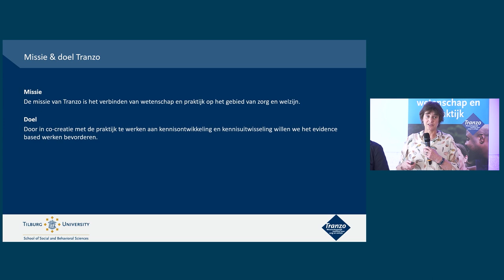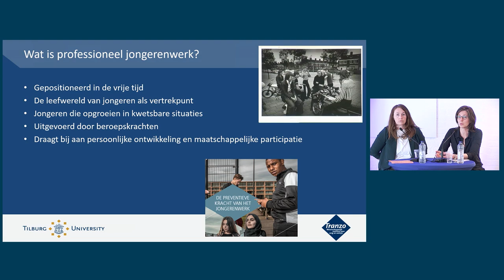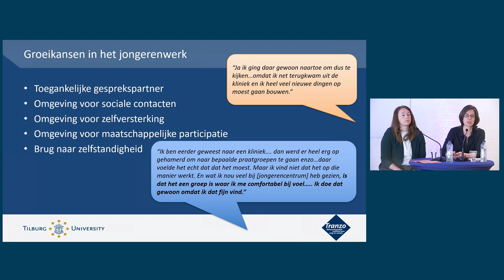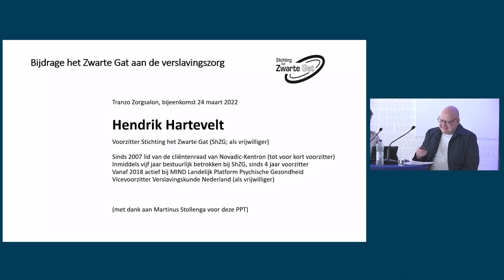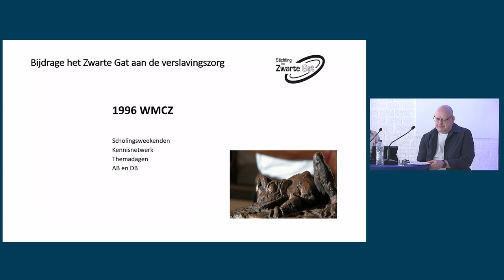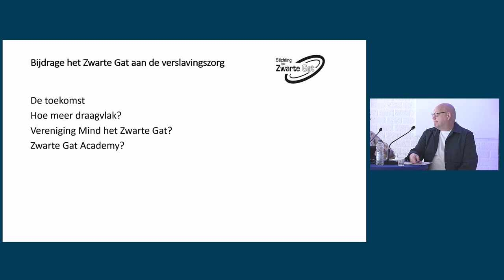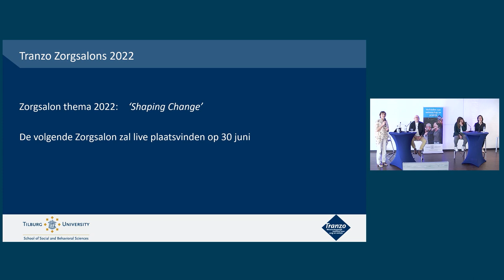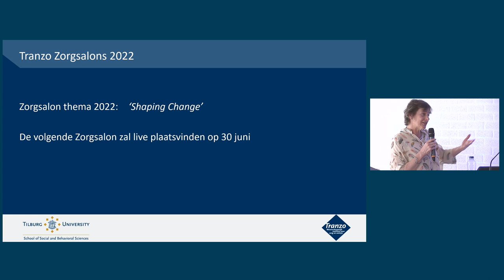Waardering van ervaringskennis en samenwerking in verslavingszorg en jongerenwerk | Tranzo Zorgsalon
Waardering van ervaringskennis en samenwerking in verslavingszorg en jongerenwerk | Tranzo Zorgsalon | 24 maart 2022
Ga snel naar een specifiek onderdeel door op onderstaande timestamps te klikken:

00:00 Introductie door Tranzo Voorzitter, Dike van de Mheen
04:55 Jolanda Sonneveld - Ontwikkelmogelijkheden in het jongerenwerk voor jongeren met (ex)verslaving
18:24 Katie Eppenhof - Jongerenwerker: voorbeelden uit de praktijk
31:29 Hendrik Hartevelt - Stichting het Zwarte Gat & de verslavingszorg
54:16 Discussie & vragen
➖55:14 Hoe leeft de rookvrije en/of drugsvrije generatie onder jongeren?
➖59:38 Kun je iets toelichten over de (drugs)test services?
➖1:01:04 Gebruiken jullie ook technieken NLP of hypnose?
➖1:03:46 Wat is het nut van een beroepsopleiding voor ervaringsdeskundigheid?
➖1:12:29 Wat is de effectiviteit van alle inzet in de verslavingszorg?
➖1:15:40 Zijn er andere zaken binnen het jongerenwerk waar aan gewerkt moet worden?
➖1:18:20 Hoe zorg je ervoor dat zorgverleners het jongerenwerk weten te vinden?
➖1:19:51 Wat doen jullie met het stigma rondom verslaving?
➖1:24:37 Aanvulling op 'Wat is de effectiviteit van alle inzet in de verslavingszorg?'
➖1:28:54 Hoe worden ouders ondersteund door jongerenwerkers?
➖1:32:54 Een voorbeeld van samenwerking tussen jeugdzorg en verslavingszorg
1:35:14 Afsluiting